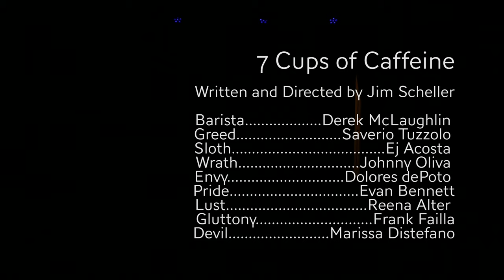One Acts "Series Of Original Vignettes"